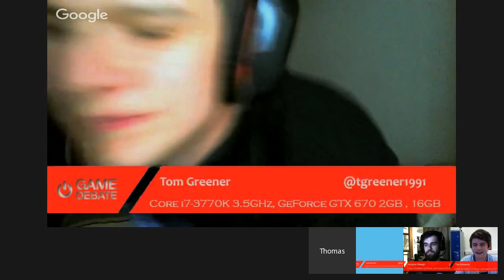Far Cry Primal And Is Ubisofts Open-World Formula Wearing Thin?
Welcome to Game Debate Media Live

Late last week Ubisoft unleashed Far Cry Primal on the world. Just as its premiere first-person shooter series felt like it was sinking into the humdrum world of sequelitis, Ubisoft went and made an FPS without any guns. Yep, Far Cry Primal, as its name suggests, drops the tech in favour of sticks and stones. It’s hunter-gatherer time with fearsome saber-toothed tigers, woolly mammoths and probably those damn honey badgers again.

Pick up Watch Dogs, Assassin’s Creed or Far Cry and you can be fairly sure of what to expect. Ubisoft will tell you they’re filled with ‘content’. It’s hard to argue they’re not filled with filler, but it goes without saying that millions upon millions keep buying them so there’s definitely a market out there.

Between Tim, Jacques, Tom and Rob there’s some wildly differing opinions in this latest GDLC Nibble.

More GD Live News will be along on this channel very soon as we debate the latest gaming trends and news and of course involve the awesome GD community to get their direct input during the live shows.